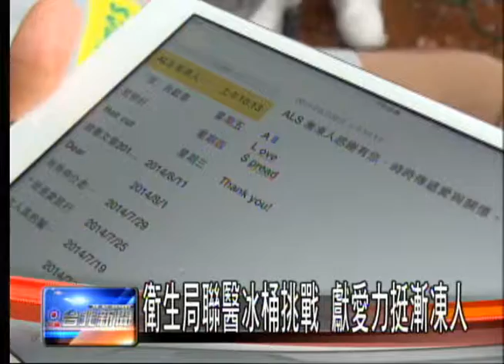衛生局聯醫冰桶挑戰